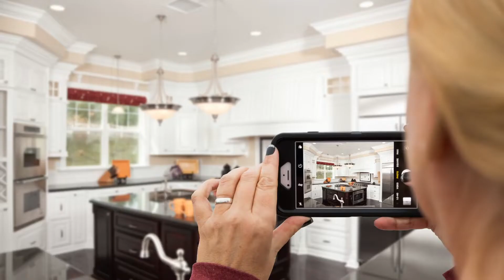Tips to Sell Your Home Without Paying Commissions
Want to sell your house without paying Realtor® commissions? In this video, Chuck gives you some tips and some pitfalls to watch out for when selling your house by owner.

Chuck Shaver - The Shaver Group

The Shaver Group focuses on the West Volusia, East Lake, and Seminole County areas. (North Orlando/Central Florida area)